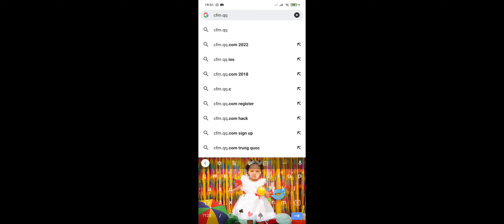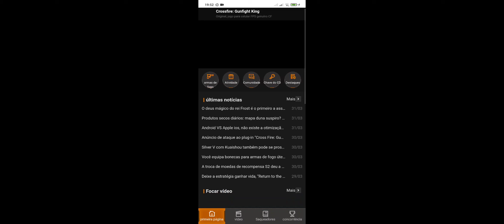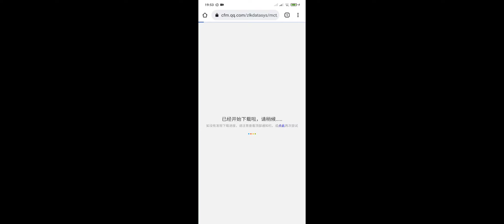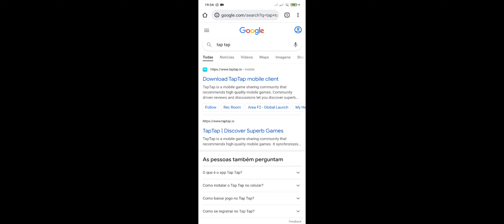Problemas em JOGAR CROSSFIRE MOBILE?, Aprenda Em Duas Etapas A COMO TER O JOGO EM 2022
JOTTACÊYTB

ative o sino 🔔
comente 🗣️